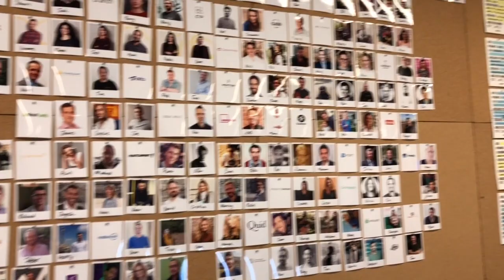探訪倫敦的新創基地- Huckletree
請訂閱阿里魚頻道

Huckletree 是一個開放式的共享工作空間, 也舉辦各式成長活動和創業加速計畫. 當人才匯聚交流的時候, 好點子好事情正在發生!